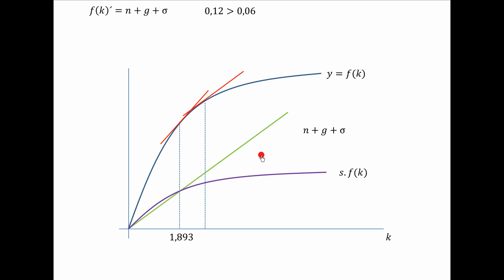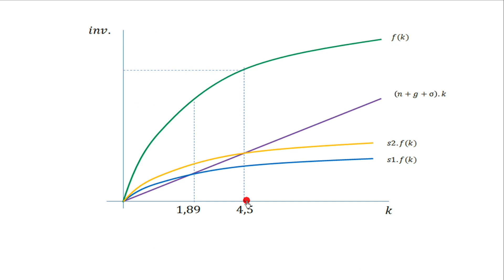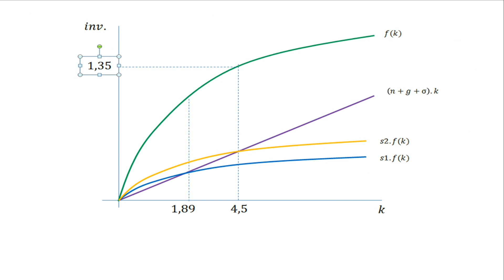solow příklad II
http//ekofun.cz